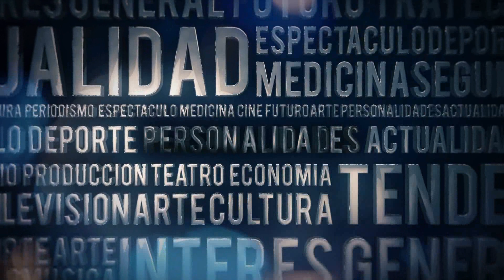"Personalidades", Monica Gangemi / bloque 2